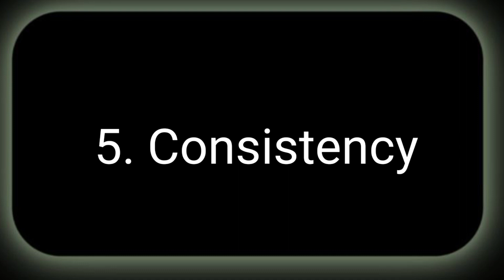10-15Views आता है😌 | how to unfreeze youtube channel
10-15Views आता है😌, Channel UN-FREEZE करो 📈 | youtube channel freeze problem | Views kaise badhaye

your queries-
how to get viewWS on youtube
10-15 views आके रुक जाता है
विडीयो में views नहीं आता है
विडीयो viral नहीं हो रहा है